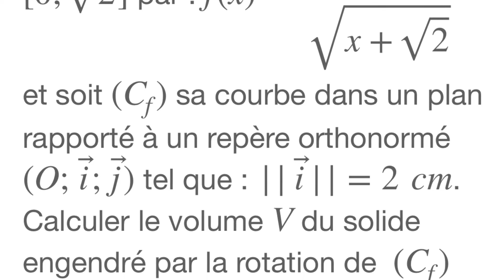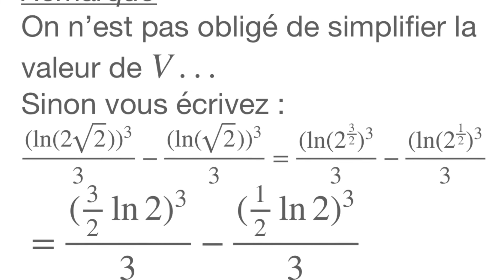Inspiré de Q21 ENSAM 2022